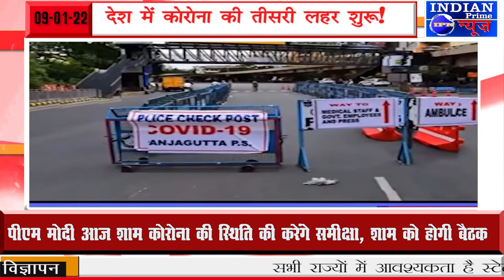IPN NEWS - देश में कोरोना की तीसरी लहर शुरू!, WHO ने जताई चिंता और दी चेतवनी